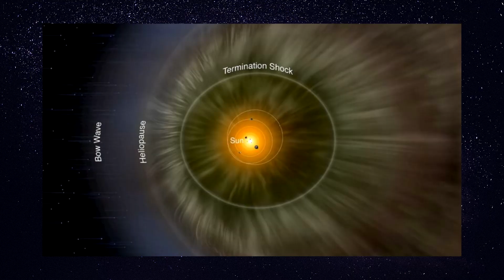O QUE ACONTECERIA SE O SOL DESAPARECESSE?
Imagine o seguinte cenário: você acorda e percebe que o Sol não nasceu. A nossa estrela misteriosamente deixou de existir. Quais impactos um acontecimento como esse traria para a Terra? Vamos descobrir!